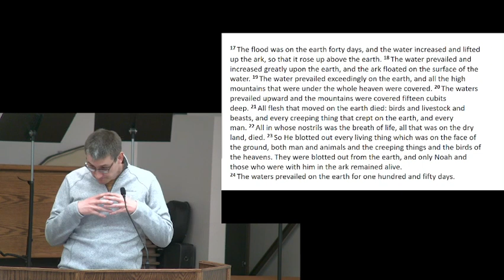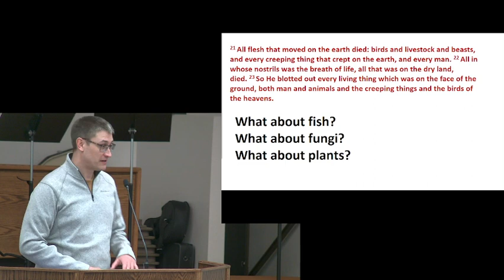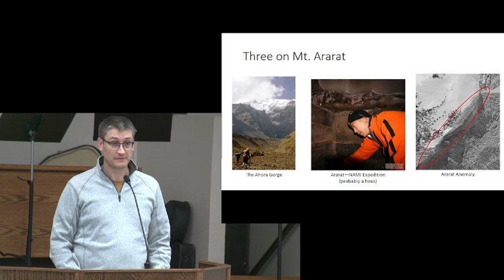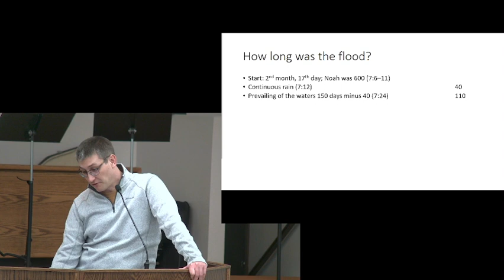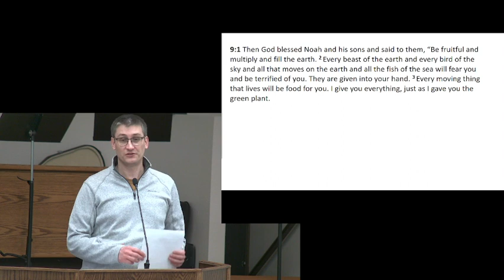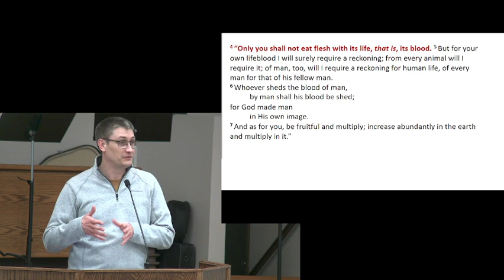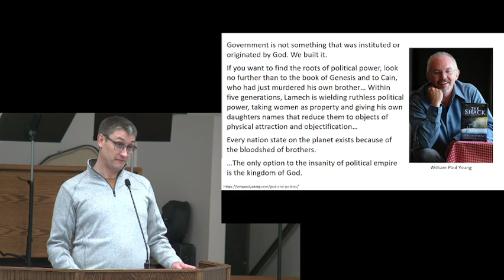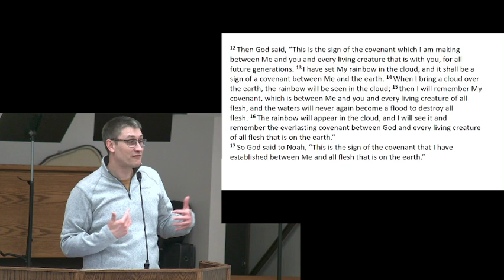Genesis Conference - 12 - Genesis 9:1-17 - Dr. Paul Miles